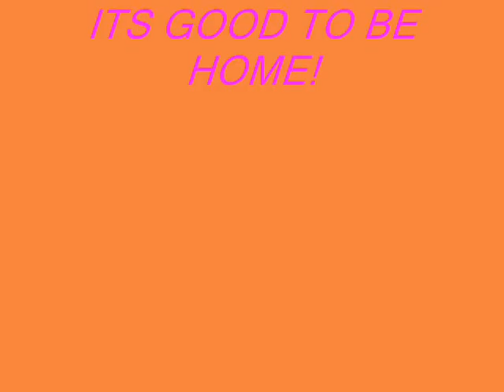British Army Iraq Is This Way To Armadillo